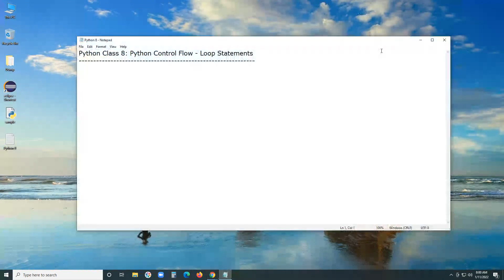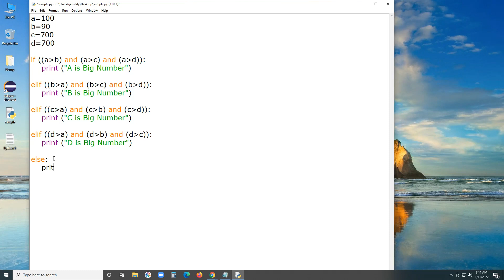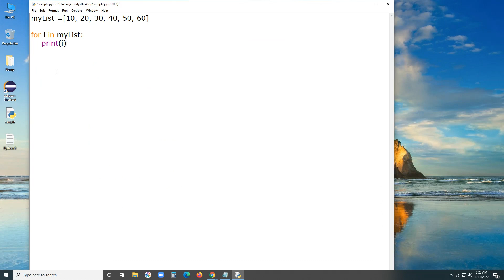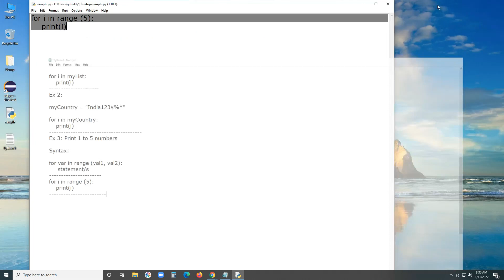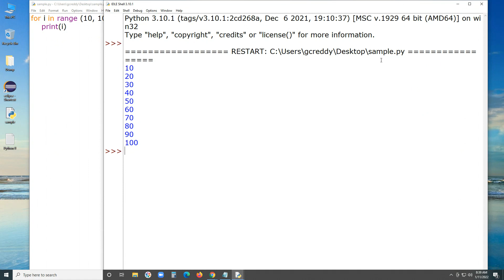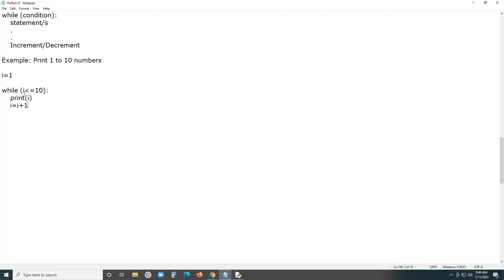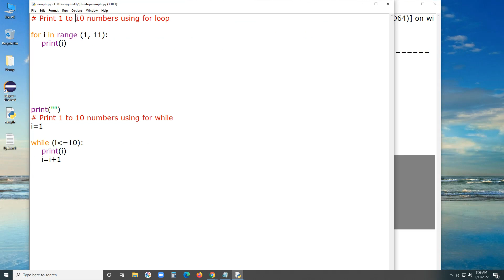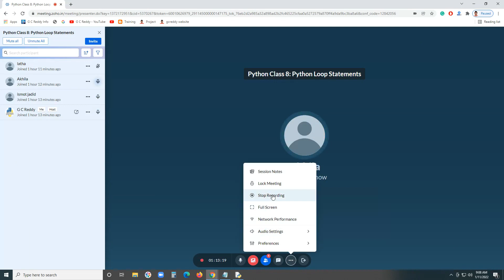8. Python Control Flow - Loop Statements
Python Loops, Python Control flow statements in Python, Python for loop, Python while loop, and Python nested loop structures.

Python Language Loops
In general, statements are executed sequentially in Computer programming,

Programming languages provide various control structures that allow for more
complicated execution paths.

A loop statement allows us to execute a statement or group of statements multiple times.

Python programming language provides two loop structures,

1. while loop
2. for loop to handle loop requirements…

1. Introduction to Python Programming Language

2. Download and Install Python

3. Python Language Syntax

4. Python Keywords and Identifiers

5. Comments in Python

6. Python Variables

7. Python Data Types

8. Python Operators

9. Python Conditional Statements

10. Python Loops

11. Python Branching Statements

12. Python Numbers

13. String Handling in Python

14. Python Data Structures - Lists

15. Python Data Structures - Sets

16. Python Data Structures - Tuples

17. Python Data Structures - Dictionaries

18. Python User Defined Functions

19. Python Built-in Functions

20. Python Modules

21. Python User Input

22. File Handling in Python

23. Python Date and Time

24. Python Exception Handling

25. Python Regular Expressions

26. Python Object Oriented Programming

27. Inheritance in Python

28. Polymorphism in Python

29. Abstraction in Python